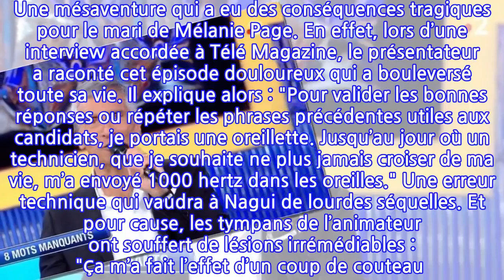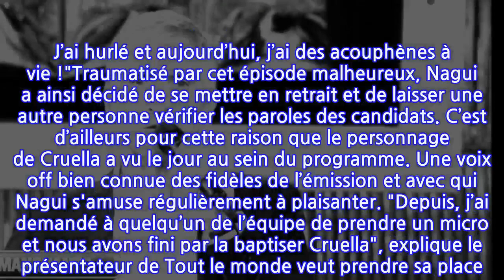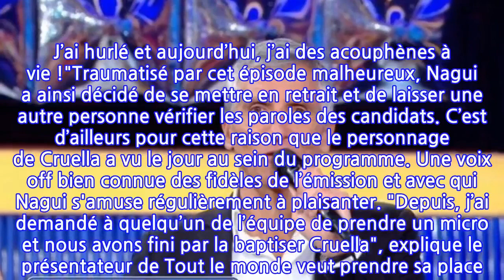Nagui : ce terrible accident dont il ne s'est jamais remis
Depuis maintenant plus de treize ans, Nagui pilote d’une main de maître l’un des programmes les plus populaires de France 2, N’oubliez pas les paroles. Dans ce karaoké géant, des centaines d’anonymes viennent se mesurer les uns aux autres sur les plus grands tubes de la chanson française. Assisté d’un orchestre souvent enclin à amuser la galerie, Nagui joue les chefs d’orchestre entre anecdotes croustillantes sur les candidats et plaisanteries en tout genre. Mais un incident a eu un effet bien moins plaisant lors de l’enregistrement d’une émission.Car il y a cinq ans, un terrible accident est survenu. Une mésaventure qui a eu des conséquences tragiques pour le mari de Mélanie Page. En effet, lors d’une interview accordée à Télé Magazine, le présentateur a raconté cet épisode douloureux qui a bouleversé toute sa vie. Il explique alors : "Pour valider les bonnes réponses ou répéter les phrases précédentes utiles aux candidats, je portais une oreillette. Jusqu’au jour où un technicien, que je souhaite ne plus jamais croiser de ma vie, m’a envoyé 1000 hertz dans les oreilles." Une erreur technique qui vaudra à Nagui de lourdes séquelles. Et pour cause, les tympans de l’animateur ont souffert de lésions irrémédiables : "Ça m’a fait l’effet d’un coup de couteau ! J’ai hurlé et aujourd’hui, j’ai des acouphènes à vie !"Traumatisé par cet épisode malheureux, Nagui a ainsi décidé de se mettre en retrait et de laisser une autre personne vérifier les paroles des candidats. C’est d’ailleurs pour cette raison que le personnage de Cruella a vu le jour au sein du programme. Une voix off bien connue des fidèles de l’émission et avec qui Nagui s'amuse régulièrement à plaisanter. "Depuis, j’ai demandé à quelqu’un de l’équipe de prendre un micro et nous avons fini par la baptiser Cruella", explique le présentateur de Tout le monde veut prendre sa place. Nagui et Cruella auront très prochainement l’occasion de fêter un bel anniversaire puisque le 21 avril, France 2 diffusera le 5000eme numéro de N’oubliez pas les paroles.